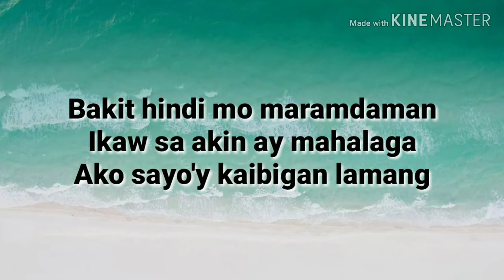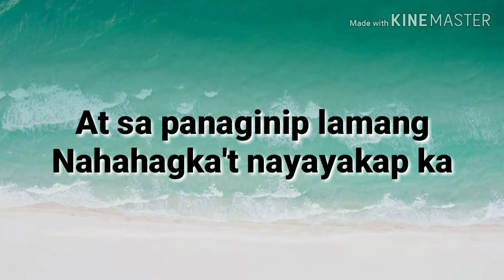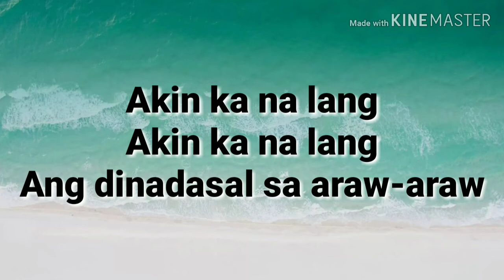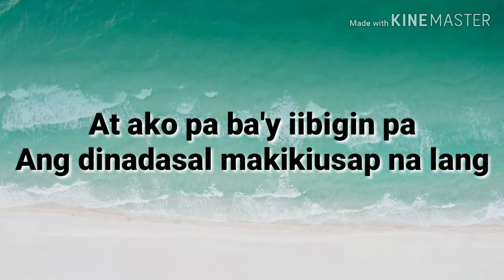AKIN KA NALANG Morissette Amon Lyrics.